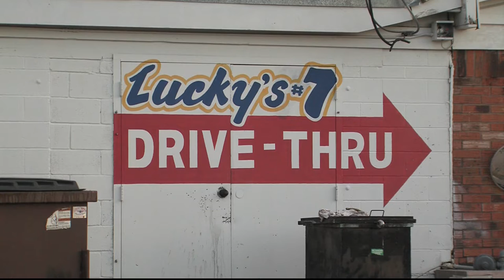POLICE SEIZE 8-LINER MACHINES 9PM